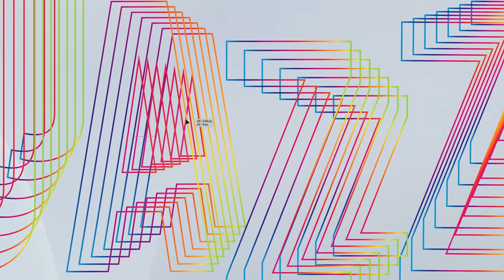Logitech MX Keys Mini - Minimalist keyboard for creators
Introducing MX Keys Mini – a smaller, smarter, and mightier keyboard made for creators – featuring Perfect Stroke keys, smart illumination, and Dictation, Mic Mute/Unmute, and Emoji keys.